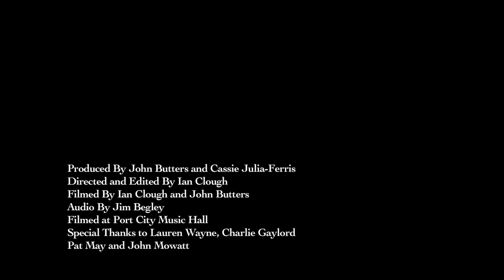Soule Monde - Lassisi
Live at Port City Music Hall
Portland Maine

Soule Monde is Russ Lawton on drums and Ray Paczkowski on the organ

Produced By John Butters and Cassie Julia-Ferris
Directed and Edited By Ian Clough
Filmed By Ian Clough and John Butters
Audio By Jim Begley
Special Thanks to Lauren Wayne, Charlie Gaylord
Pat May and John Mowatt